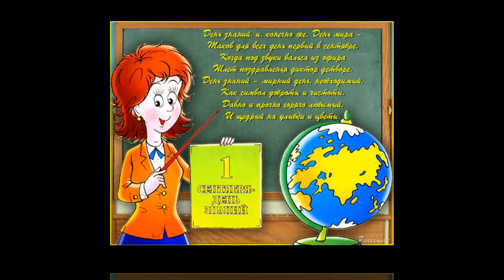Школа, школа! 1 сентября встречает учеников!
Год учебный на пороге,
И опять звенит звонок...
Распахнула двери школа,
Приглашает на урок!

Для тех кто хочет научиться создавать красивое слайд-шоу!
Заказать слайд шоу у меня сможете письмом на почту:
Кому интересно создание видео открыток - бесплатная регистрация в сервисе:
Создан консультационный чат в Skype для зарегистрированных.
Бесплатный курс по созданию музыкальных открыток
Бесплатный курс по созданию сайта-воронки и продвижению его через яндекс директ:
Вступайте в группу. Будет интересно